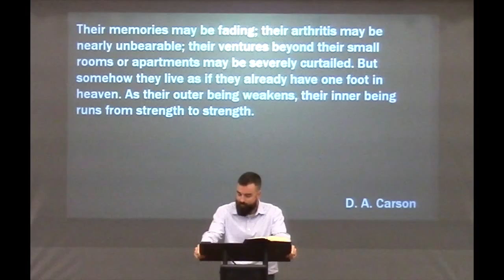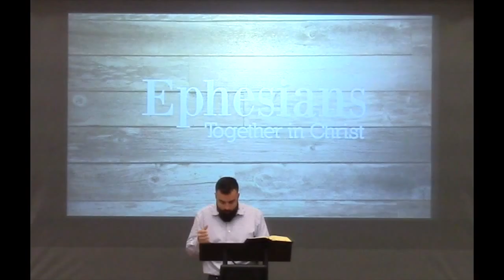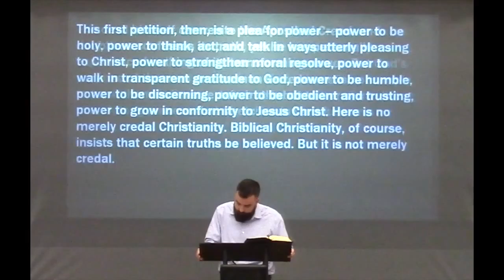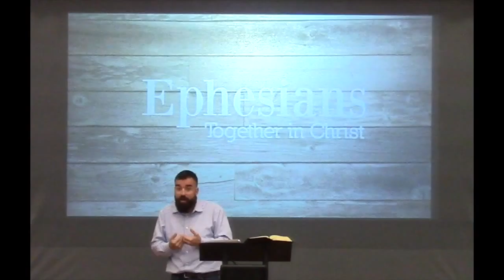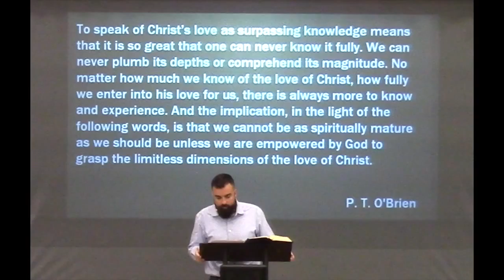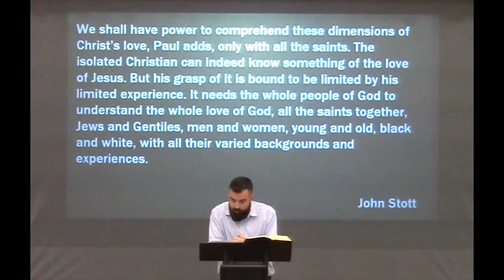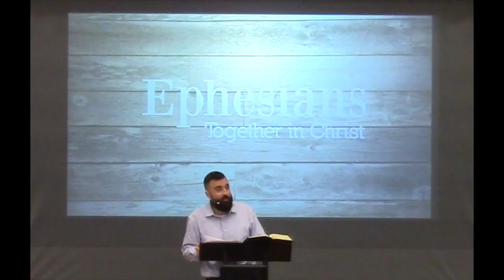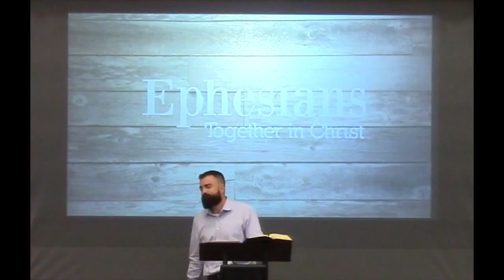Experiencing the Fullness of God